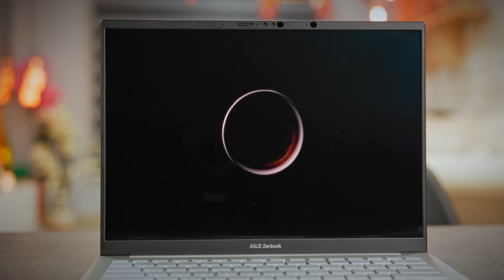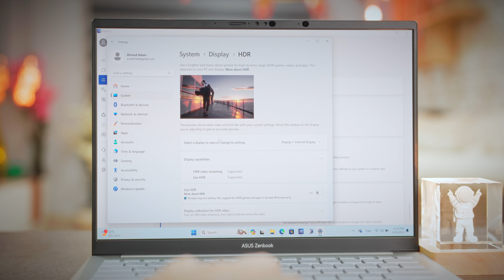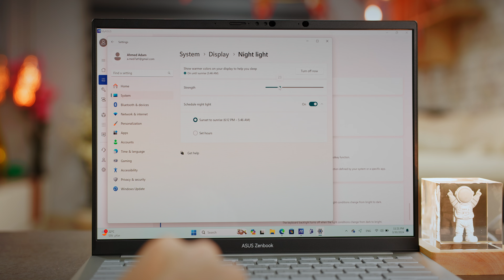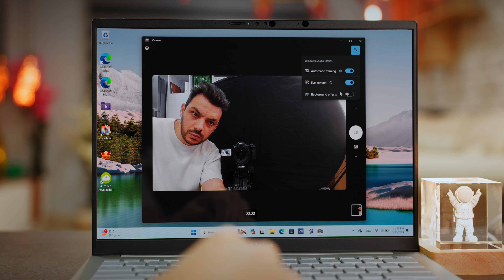هو دا مستقبل لابتوبات ويندوز | ASUS Zenbook 14 OLED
رابط مواصفات وسعر وشراء ASUS Zenbook 14 OLED